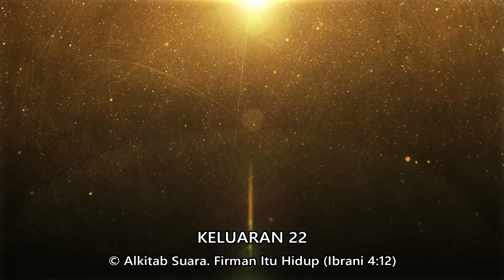KELUARAN 22 - Dengarkanlah Alkitab Suara (Bahasa Indonesia)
"Manusia hidup bukan dari roti saja, tetapi dari setiap firman yang keluar dari mulut Allah." (Matius 4:4)

"Jadi, iman timbul dari pendengaran, dan pendengaran oleh firman Kristus." (Roma 10:17)

© Alkitab Suara ( - Firman Itu Hidup (Ibrani 4:12).